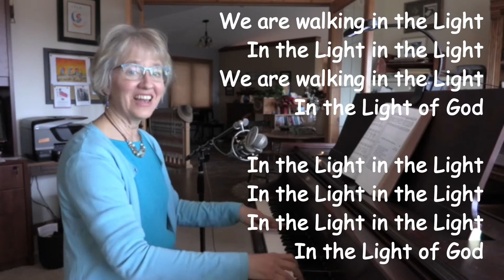Release Wk 3 | Nov 15, 2020 | Revs Josh & Mary Haun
Unity is a positive path for spiritual living. We gather to create an experience of Spirit.   At UnityCR, we offer practical teachings that empower abundant and meaningful living. Meeting you right where you are, we endeavor to provide a variety of ways to support YOUR path of spiritual living.